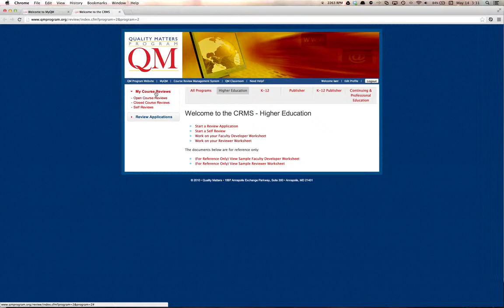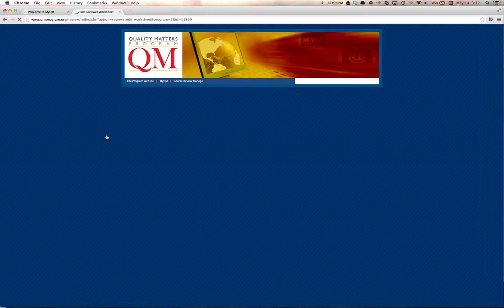Quality Matters - Rubric Editing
How to find the course you are reviewing and complete your rubric.